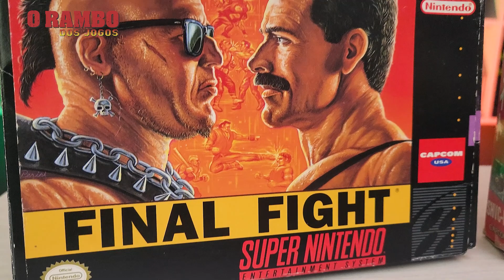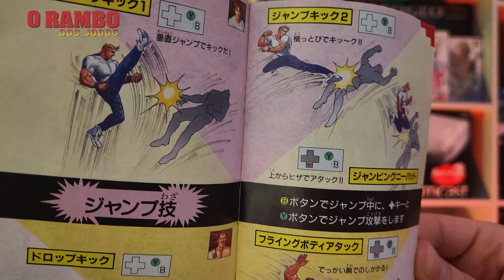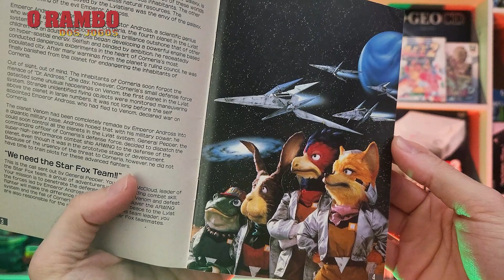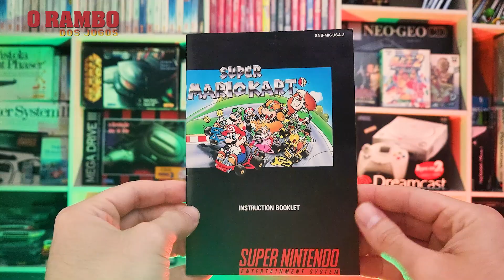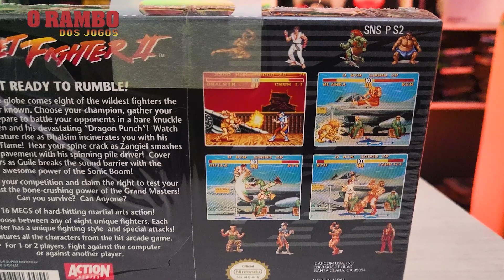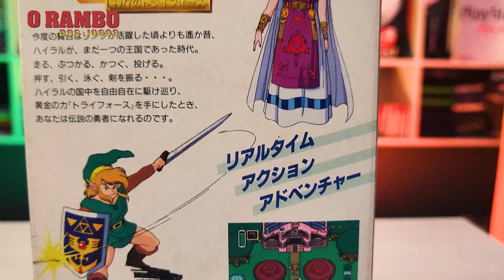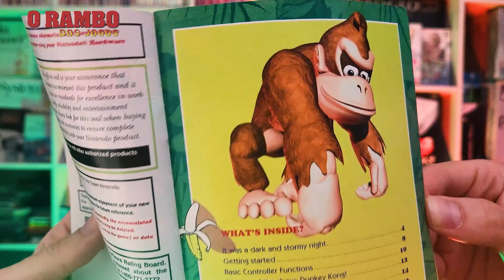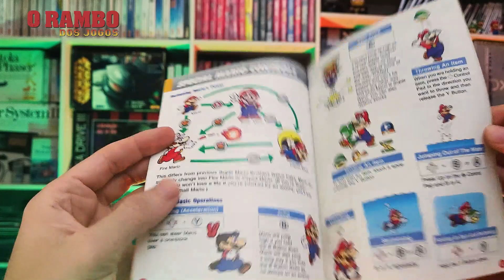ARTES JAPONESAS E AMERICANAS NOS VIDEO GAMES - QUEM TEM A MELHORES ARTES? (Parte 1 - Super Nintendo)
Hoje vamos analisar juntos as diferentes artes, japonesas e americanas, para vários jogos clássicos de Super Nintendo.
Não deixe de colocar nos comentários a sua opinião sobre quais as melhores artes.
É um nintendista, seguista, sonysta ou caixista? Curte jogos novos e antigos? Sente saudades dos anos 80, 90 e 2000? Se respondeu sim para qualquer uma dessas perguntas, seu lugar é aqui.  Confira tudo isso e mais um pouco nesse canal que tem tudo para ser “O Rambo Dos Canais Gamers do Youtube”. Seja muito bem-vindo, forte abraço.